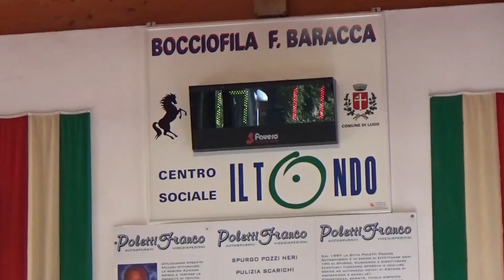18V 11R 00017